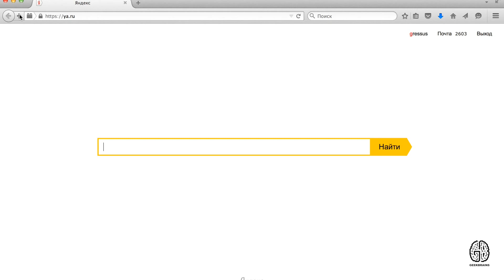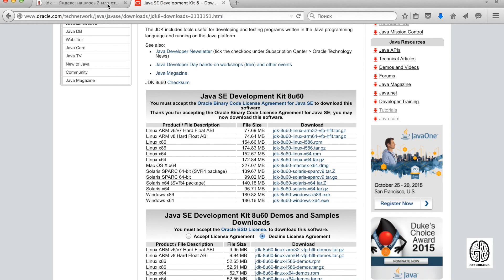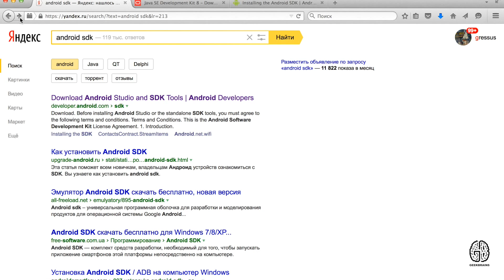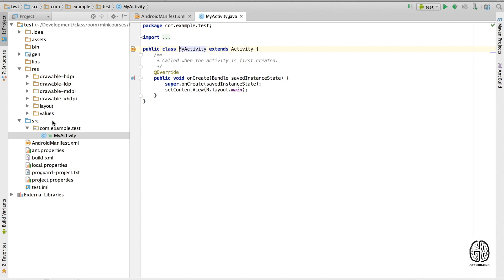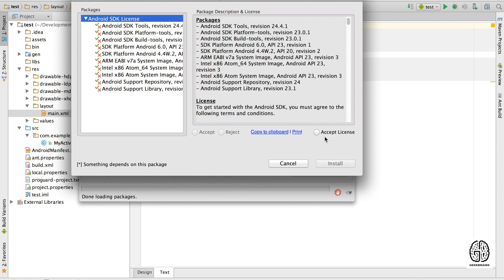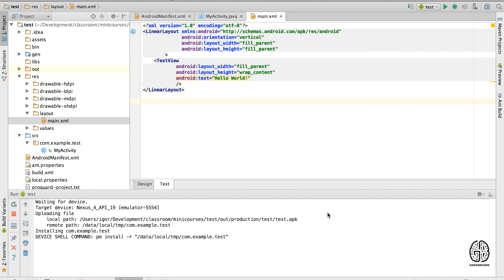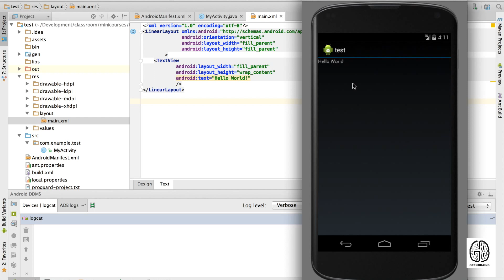Android. Быстрый старт. Установка и настройка. Урок 1 [GeekBrains]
Курс "Android. Быстрый старт. Создаем игру для мобильного устройства".

Описание курса:
На этом мини-курсе мы с вами напишем простую игру под Андроид и назовем ее RGBCircles.

Цель игры:
Вы управляете синим кружком, прикасаясь к экрану.
Нужно кушать зеленые кружки и убегать от красных. Враги двигаются, когда вы двигаетесь. Мир кружков замирает, когда вы не прикасаетесь к экрану, и оживает, при прикосновении.

Тактика, но с возможностью паузы во время игры, для этого достаточно всего лишь отвести палец от экрана. Круг, которым вы управляете, увеличивается в размерах, когда вы съедаете зеленый кружок. Чем больше ваш размер -- тем большее количество кружков вы можете съесть.

Требуемая подготовка: базовое знакомство с языком Java (классы, методы, наследование, интерфейсы).

Урок 1. Установка и настройка.
Смотрим на результат, уже готовую игру (аналог Spore), которую будем писать в течение курса. Установка Java SDK 8, IntelliJ IDEA CE, Android SDK. Настройка Android SDK Manager и AVD.

Все уроки курса "Android. Быстрый старт" по ссылке